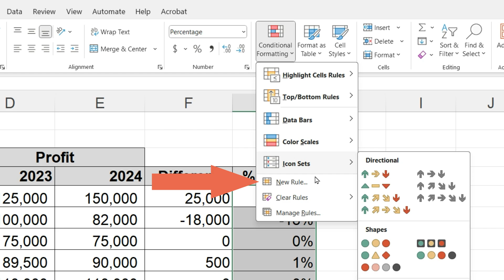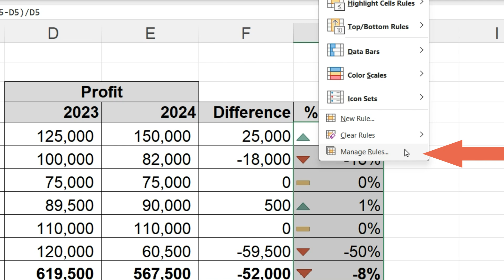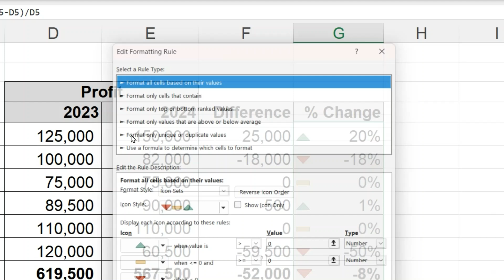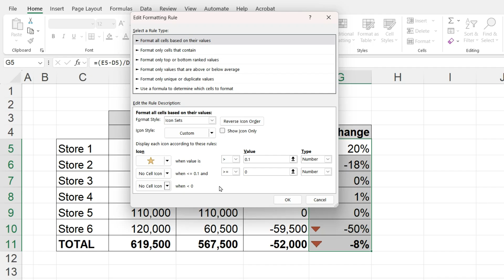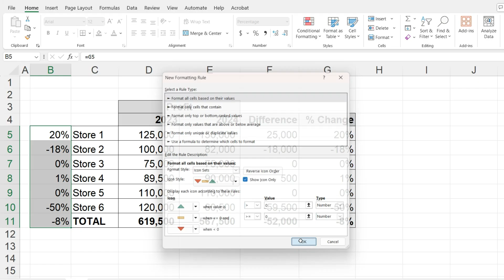Add Scorecard Icons to show Increase Decrease in Excel with Conditional Formatting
Learn to add Scorecard indicators to an Excel spreadsheet, using conditional formatting icon sets. In this video, we use an example with up and down arrow icons to visually show if profits increased or decreased. We will look at designs that use three different icons, two different icons, and also just one icon which is useful for drawing attention to one specific category. I hope this is helpful!
TOPICS:
00:00 Introduction
00:21 Three icons
01:45 Two icons
02:19 One icon
02:50 Decimals for percents
03:16 Icon next to category
Video is made using Filmora.